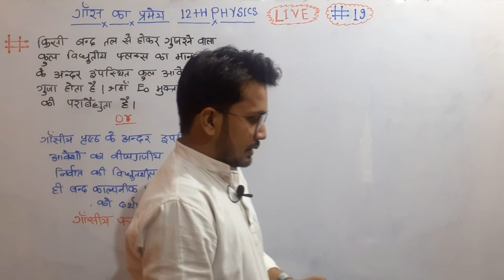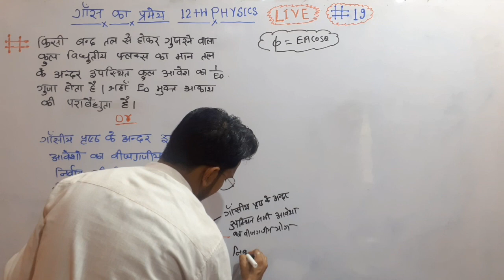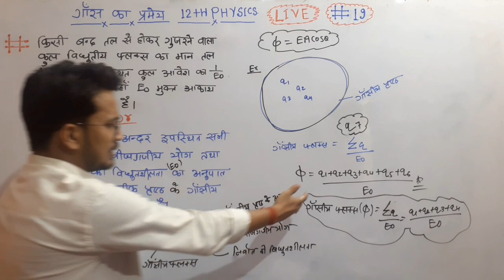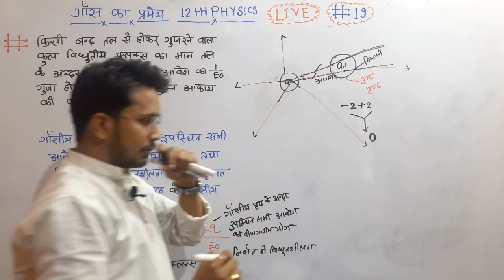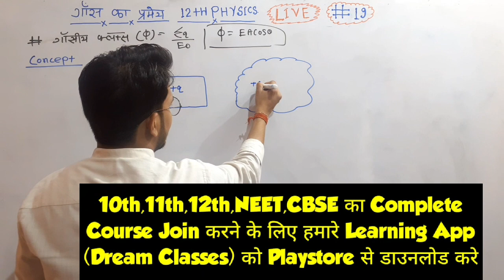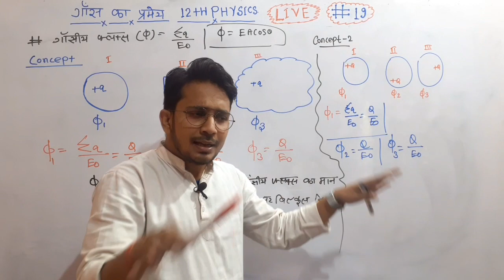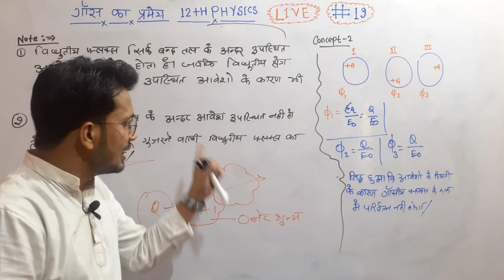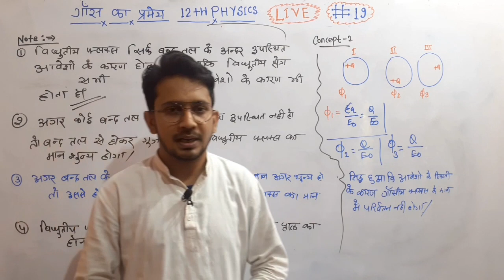12TH PHYSICS | अध्याय-3 || गौस का प्रमेय (PART-02) || CLASS-19 || FULL CONCEPT LECTURE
12TH PHYSICS | अध्याय-3 || गौस का प्रमेय ( गौस का प्रमेय ज्ञात करना सीखें ) #19 || FULL CONCEPT LECTURE BY RAHUL SIR

2021 के लिए 11वीं/12वीं का नया बैच शुरू | जानिए पूरा COMPLETE COURSE कैसे JOIN करें क्लिक करे यहाँ